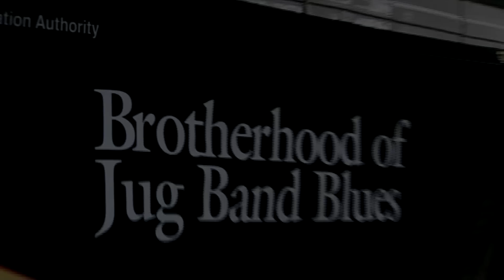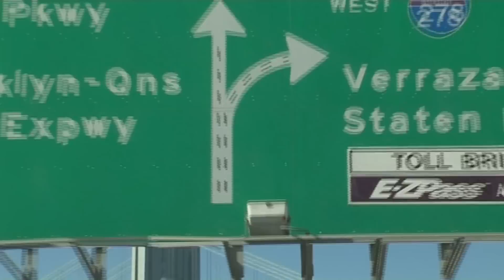Brotherhood of Jug Band Blues